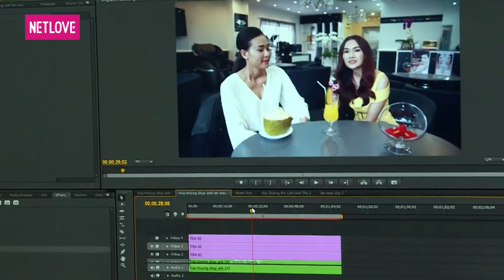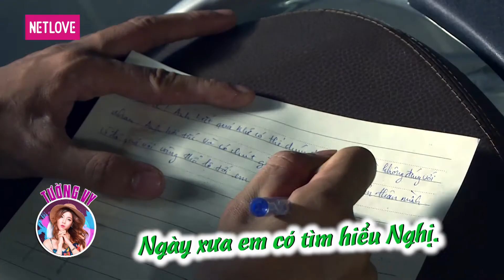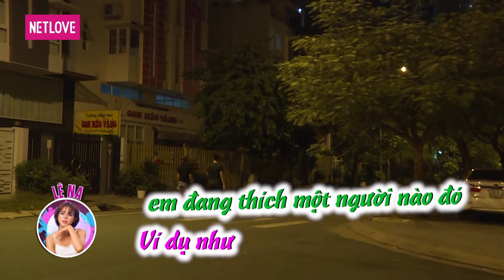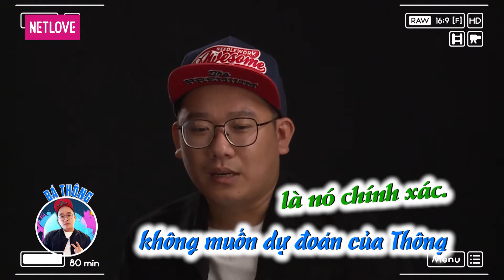Ngôi Nhà Chung | Love House - Mùa 1 - Tập 08: Tâm hồn thổn thức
GIỚI THIỆU CHƯƠNG TRÌNH:
Ngôi Nhà Chung | Love House là chương trình truyền hình thực tế với đề tài tình yêu kể về câu chuyện xung quanh cuộc sống – tình cảm của 8 thành viên (4 nam – 4 nữ) độc thân, họ sẽ cùng chung sống trong một ngôi nhà trong thời gian từ 10 – 15 ngày. Chương trình xoay quanh mối quan hệ tình cảm nảy sinh trong quá trình các thành viên sinh hoạt, chung sống, tham gia các hoạt động thường ngày cùng nhau.

Giới thiệu các thành viên mùa 1:
1. Lê Na - 21 tuổi - Người mẫu ảnh, kinh doanh tự do
2. Tường Vy - 22 tuổi - MC, biên tập
3. Hoài Thương - 26 tuổi - Đạo diễn, nhân viên marketing
4. Tường Linh - 25 tuổi - Kinh doanh tự do
5. Cao Bá Thông - 29 tuổi - Đạo diễn, quay phim, sáng tác nhạc
6. Hoàng Thạch - 27 tuổi - Chuyên viên thiết kế đồ họa
7. Xuân Nghị - 26 tuổi - Diễn viên
8. Tuấn Khôi - 30 tuổi - Họa sĩ vẽ tranh trên kính